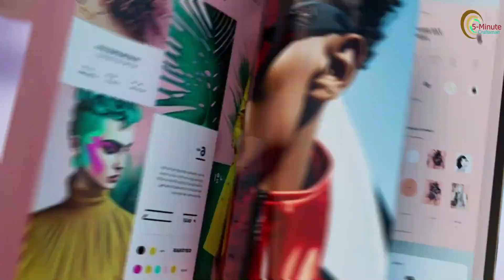TOYAN HOWIN FS-V800 1/10Eight-Cylinder Four-Stroke Water-Cooled Nitro Engine Model For RC Car & Boat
Introducing the TOYAN HOWIN FS-V800 1/10 Eight-Cylinder Four-Stroke Water-Cooled Nitro Engine Model - Unleash the Power in Your RC Car and Boat!

Revolutionize your RC experience with the cutting-edge TOYAN HOWIN FS-V800 engine model, a marvel of engineering designed for 1/10 scale RC cars and boats. This eight-cylinder, four-stroke, water-cooled nitro engine brings unparalleled performance and realism to your remote-controlled vehicles.

Key Features:

Power and Precision: The FS-V800 delivers impressive power with its eight-cylinder configuration, ensuring a thrilling and realistic driving or boating experience.
Four-Stroke Excellence: Experience the efficiency and durability of a four-stroke engine, providing consistent power and extended run times compared to two-stroke engines.
Water-Cooled Innovation: The water-cooled design ensures optimal temperature control during operation, enhancing the engine's longevity and performance.
Versatile Compatibility: Ideal for 1/10 scale RC cars and boats, this engine model is a perfect fit for hobbyists and enthusiasts seeking top-tier performance.
Quality Craftsmanship: TOYAN's commitment to precision engineering and quality craftsmanship is evident in every detail of the FS-V800, ensuring reliability and longevity.
Whether you're a seasoned RC hobbyist or a newcomer looking to elevate your RC experience, the TOYAN HOWIN FS-V800 engine model is your gateway to unparalleled performance. Bring your RC car or boat to life with the heartbeat of this eight-cylinder wonder.

Upgrade your RC adventure today with the TOYAN HOWIN FS-V800 1/10 Eight-Cylinder Four-Stroke Water-Cooled Nitro Engine Model. Unleash the power, embrace the precision, and experience the next level of RC excitement.